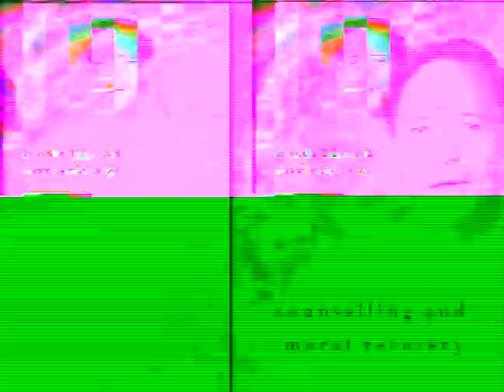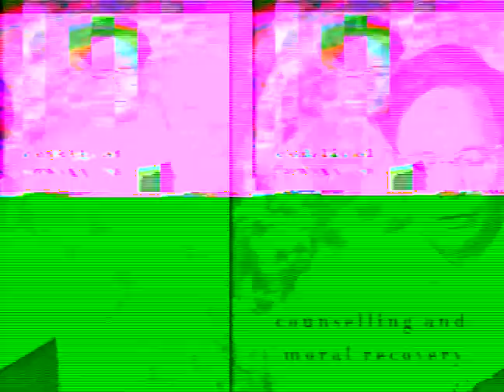Counseling: Have you come to hate yourself?